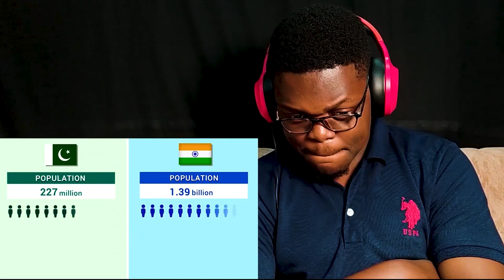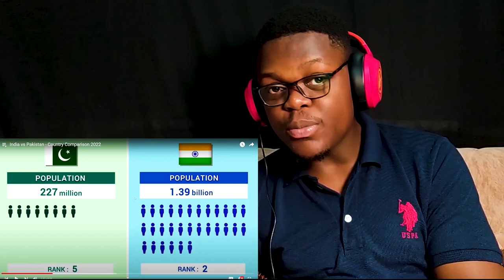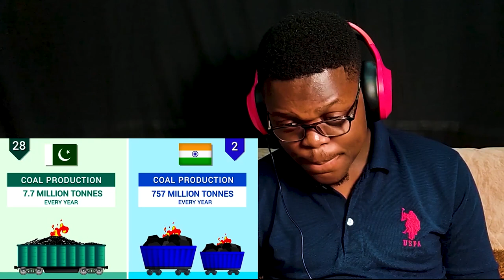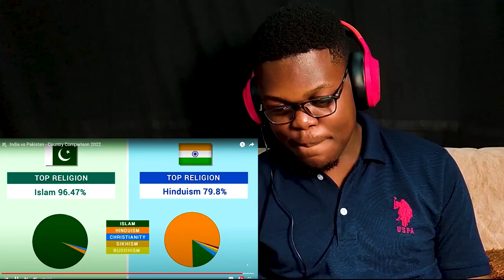Foreigner Reacts To India vs Pakistan - Country Comparison